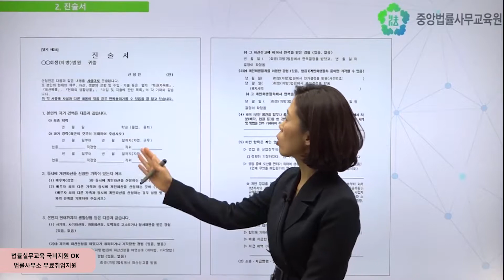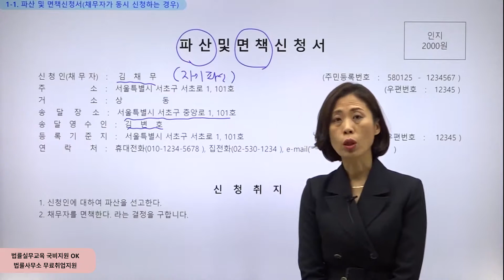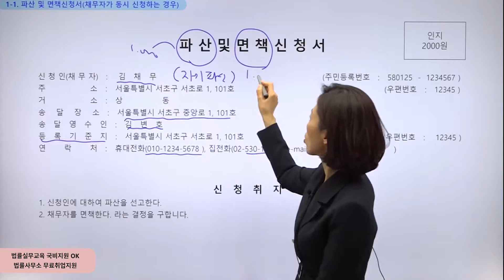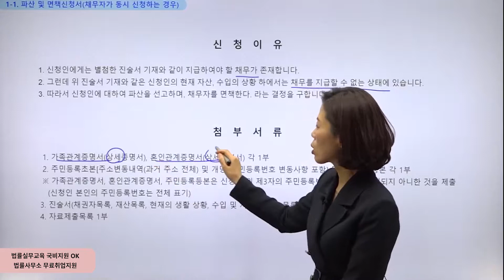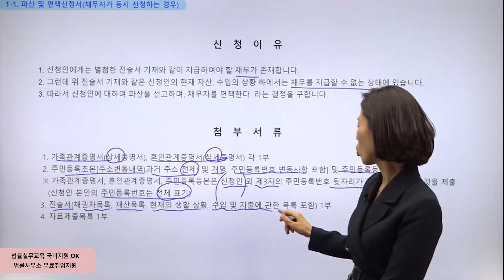[중앙법률]#357 개인파산면책 신청서 작성(1)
파산과 면책을 동시에 신청하는 경우, 파산 및 면책 신청서에는 기본적으로 채무자의 기본 정보(성명, 주민등록번호, 주소), 신청취지, 신청원인이 기재되어야 합니다. 그리고 첨부서류 목록에는 가족관계증명서, 주민등록등본, 진술서 등을 첨부합니다.